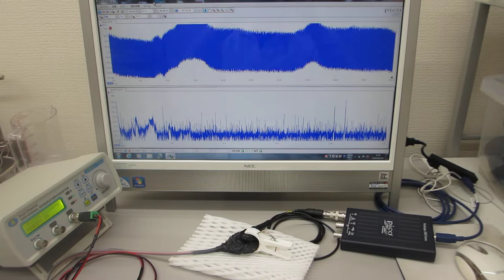メガヘルツの超音波発振制御プローブ製造技術